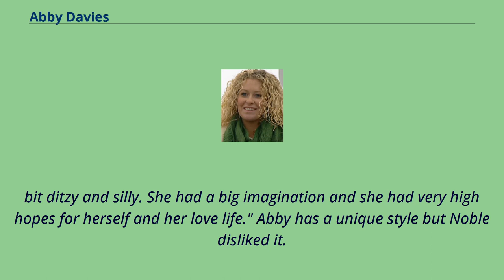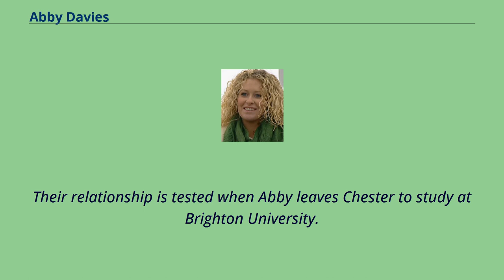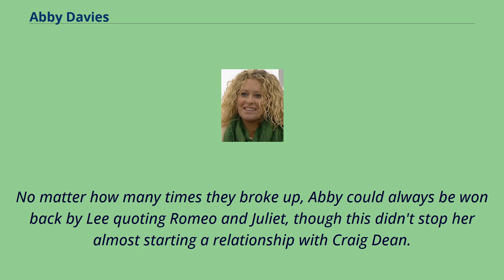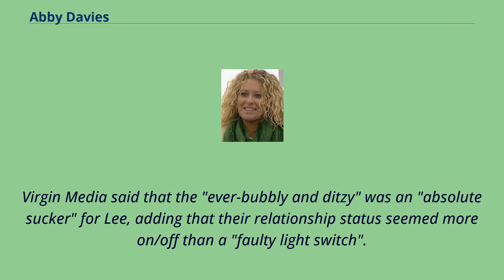Abby Davies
Abby Davies is a fictional character from the British soap opera Hollyoaks, played by Helen Noble.
The character made her first on-screen appearance on 18 April 2000.
Noble remained a part of the cast until her character departed in June 2004.
She made reprised role for a guest return on 5 September 2005.
Helen Noble was seventeen when she joined the cast of Hollyoaks after auditioning for the role.
Helen Noble quit in 2004, but agreed to return in four episodes in 2005.
Noble stated that she felt she had changed and was confident in her decision to depart.
Abby is an enthusiast and has high hopes in her life.
Speaking of Abby's persona during an interview with OK! Noble stated: "My character Abby Davies was such a fun character, very likeable, very girlie, a little
bit ditzy and silly. She had a big imagination and she had very high hopes for herself and her love life." Abby has a unique style but Noble disliked it.
She told a reporter from Inside Soap that "[she] is supposed to be a goth/punky kind of person and she used to wear dog collars – but I think they're really ugly. They're for dogs, not people. And if we're filming,
and I have to have this heavy studded thing on all day, it gets really uncomfortable! Abby's style is just not me at all." Eventually Abby began to change her appearance.
Noble told Kathryn Secretan from Soaplife that Abby's "fashion sense used to be horrible. She used to dress like a punk and I hated it." Writers created a relationship storyline between Abby and fellow student, Lee （Alex Carter）.
Their relationship is tested when Abby leaves Chester to study at Brighton University.
Lee remains in Hollyoaks and decides to take a beautician college course at the local campus.
The pair also become engaged to marry, but a long distance relationship begins to cause ...